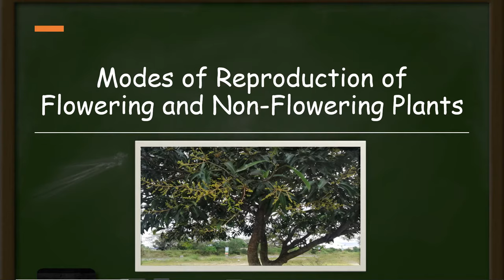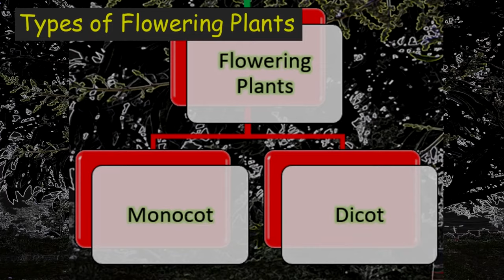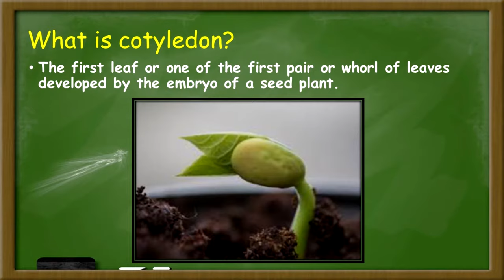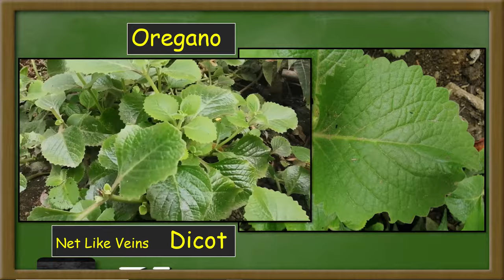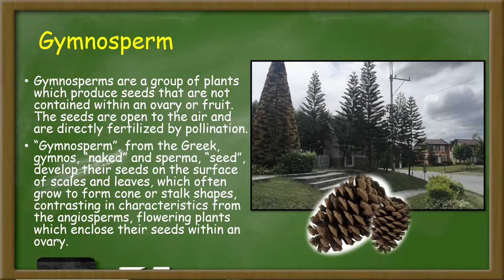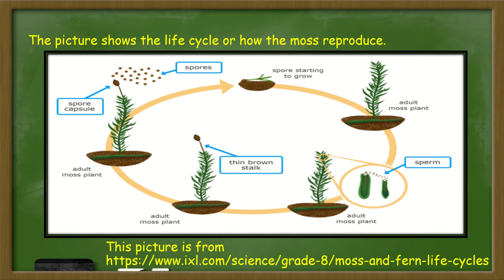Modes of Reproduction in Flowering and Non-Flowering Plants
This video is about the modes of reproduction in flowering and non-flowering plants.